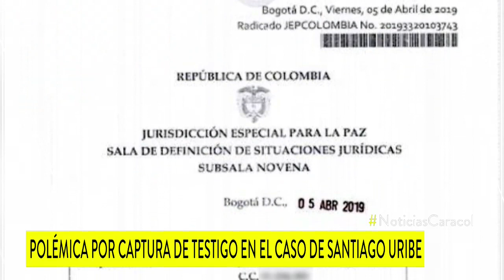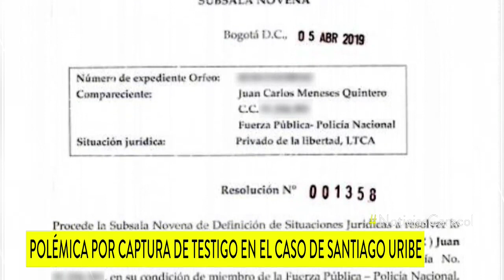Polémica captura del mayor en retiro Juan Carlos Meneses, testigo contra Santiago Uribe Vélez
El exoficial fue detenido en Cúcuta, donde fue recluido en los calabozos de la Sijín. Su abogado rechazó la medida y dijo que él está a disposición de la JEP.

“La captura del mayor Juan Carlos Meneses es una clara retaliación por sus declaraciones judiciales, que son conocidas, son un ataque político contra la JEP, que es la competente, con competencia prevalente, para investigar las conductas realizadas por mi defendido”, dijo Carlos Arturo Toro, abogado del exoficial.